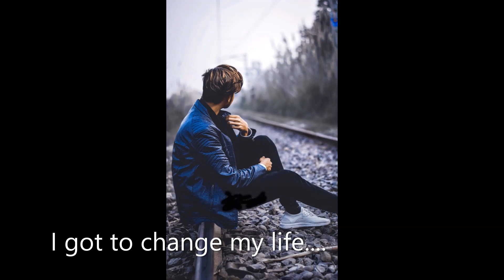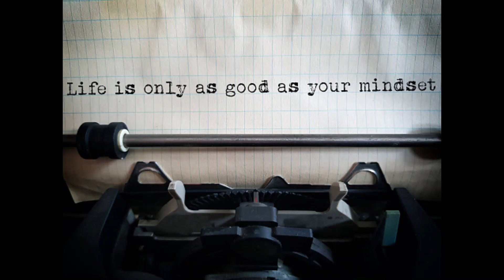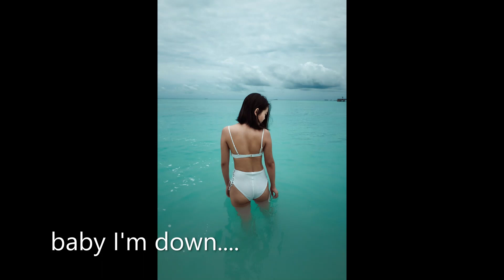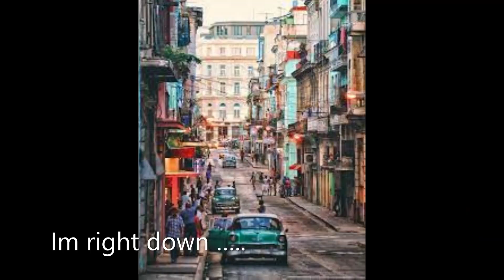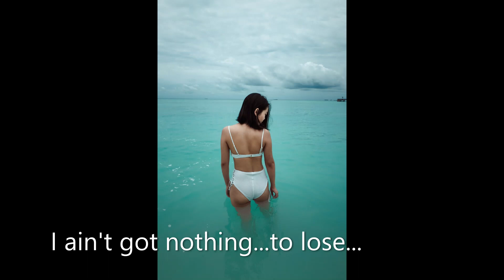Down in the Blues/Music/Michael Aitchison/Phil Pope/Lead Guitar /PRS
Song about a guy who had worked hard all his life...gave his best always...and ,, then..someone can change that work ethic...destroy all you believed in..all the great work you did...always believe. in yourself. never succumb...to the negative..tell them you believe...and will always ..believe. & .always will..believe .in your own creative abililities./.strengths..to the end of life. Some people always get it wrong...so very wrong. We may be down in the Blues...baby. for a short time. but we will rise back up...and show them...how wrong...how so wrong.. they were...about us. michael.